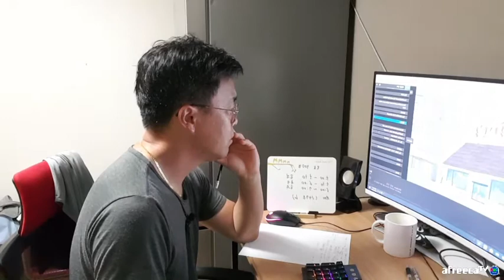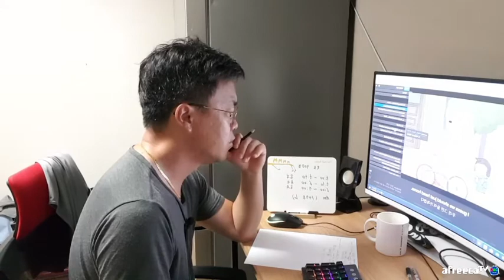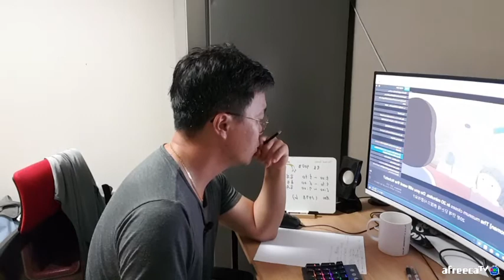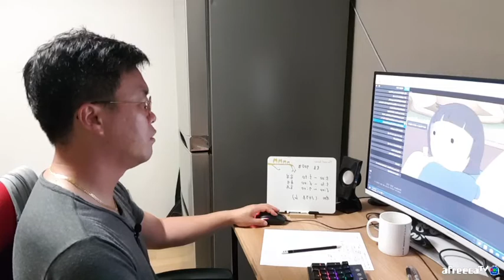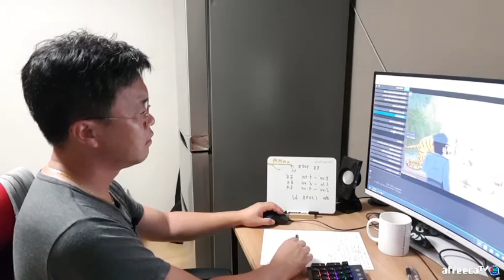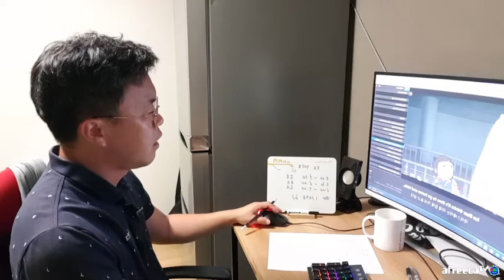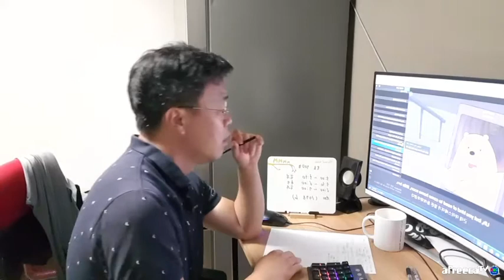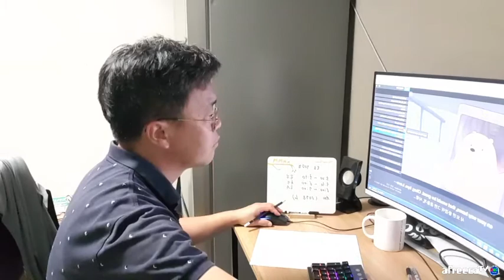8월6일 직장인 출근전 영어쉐도잉공부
컨디션이 안좋아 하루쉬고 시작했습니다
위베어베어스 쉐도잉 영상입니다